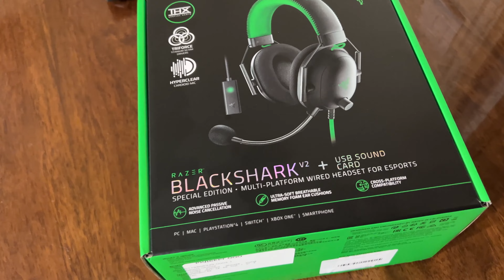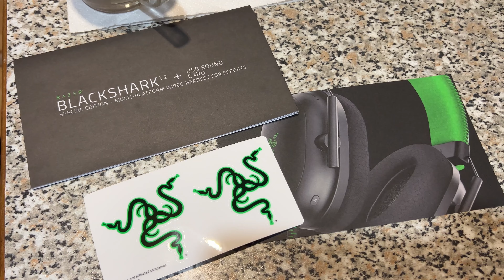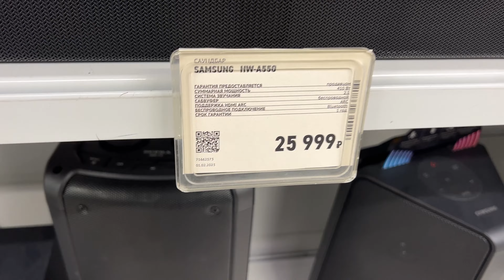1560 НОВЫЕ НАУШНИКИ у ДАНИ\ОБЛОМ\ХОТИМ КУПИТЬ САУНДБАР\КАК ДЕЛА с МАШИНОЙ\БЫЛА в БОЛЬНИЦЕ у ХИРУРГА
Даня заказал себе новые наушники. Серёжа хочет купить саундбар на дачу. Поехали смотреть, что есть в наличие. Рассказываю про новости об угнанной машине. Была в поликлинике у хирурга. влог Жизнь в Москве Жизнь в России